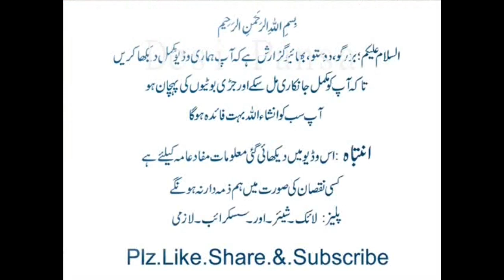England,Nuskha Mughaliz,Masana,Aur,Dard Kamar Ke Liy,Desi Pansaar Tv